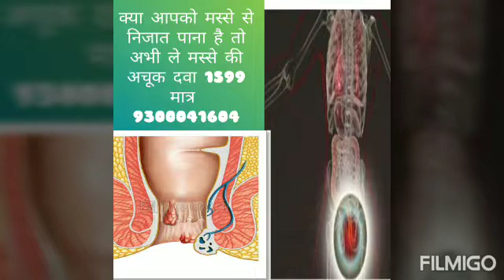कैसे स्थायी रूप से दरारें इलाज करने के लिए/Piles ka ilaz 9300041604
बवासीर, भगन्दर की आखिरी स्टेज होने पर यह केंसर का रूप ले लेता है। जिसको रिक्टम कैंसर कहते हें। जो कि जानलेवा साबित होता है। इन मस्सों को हटाने के लिये कई विधियां उपलब्ध है। मस्सों में इंजेक्शन द्वारा ऐसी दवा का प्रवेश जिससे मस्से सूख जायें। मस्सों पर एक विशेष उपकरण द्वारा रबर के छल्ले चढ़ा दिये जाते हैं, जो मस्सों का रक्त प्रवाह अवरूध्द कर उन्हें सुखाकर निकाल देते हैं। एक अन्य उपकरण द्वारा मस्सों को बर्फ में परिवर्तित कर नष्ट किया जाता है। शल्यक्रिया द्वारा मस्सों को काटकर निकाल दिया जाता है। बवासीर का होम्योपैथिक इलाज बवासीर के ऑपरेशन के बाद piles treatment in ayurveda, # khooni bawaseer ka ilaj हमें फॉलो करना न भूले Facebook Twitter instagram Equipment used : Camera Subscribe Our Channel For More Videos New Videos Check This internet tips & Tricks Videos